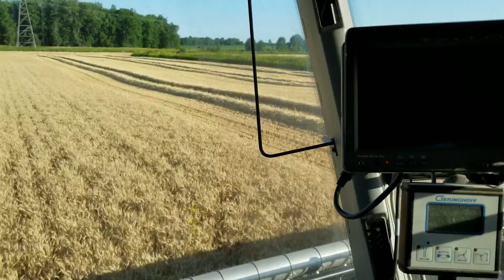Winter Wheat Harvest 2018 -- Lexion 750tt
Harvesting our drought affected winter wheat.   This was our first attempt at winter wheat in almost a decade.   To spite the very droughty conditions at critical times for this wheat crop 2.5mt/ac was achieved with 0.9mt/ac of straw yield!   The 5 pass high management strategy we used built a very strong and healthy plant, but lack of rain during grain fill kept kernel size small.   Quality on the other hand was beyond belief.   All of it went to the port at or above 62kg/hl!   It was very hard to legally load trucks.